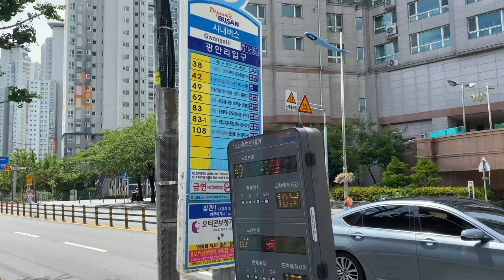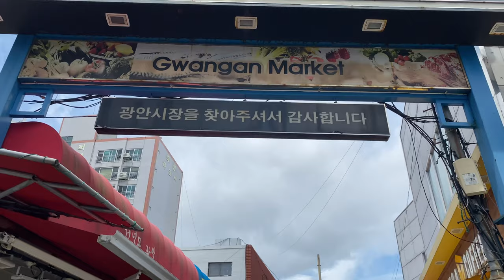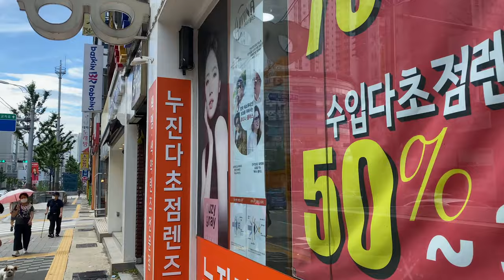2021.07.04 11:00 🌡25℃ 🇰🇷 인간로드뷰 광안리입구 광안시장 | Gwangalli Beach Busan Korea 広安里海水浴場 广安里海水浴场 廣安裏